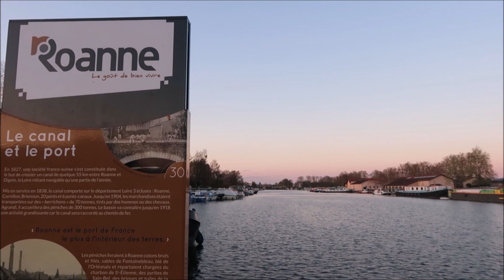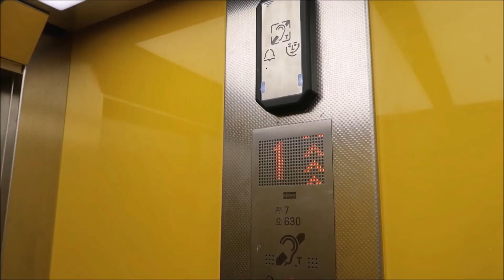WEEK-END À ROANNE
Filmé le 8 et 9 avril 2023.

Vidéo en quatre parties :
- Découverte de Roanne au soleil couchant
- Dernières images de l'hiver au Col de Porte, en Chartreuse, le 2 avril 2023
- Tour à la Part-Dieu, Lyon
- La campagne autour de Roanne